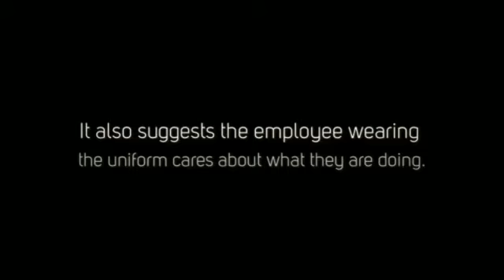Corporate Uniforms: Image and Perception - Corprotex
Corporate uniforms can be used to help present an image of the company that garners a perception of the employer. Find out more in this video and by reading the blog article at the link above.
2a Midland Street,
Ardwick,
Manchester.
M12 6LB